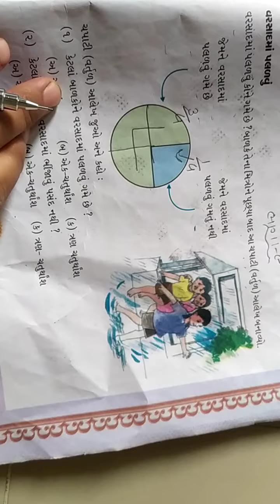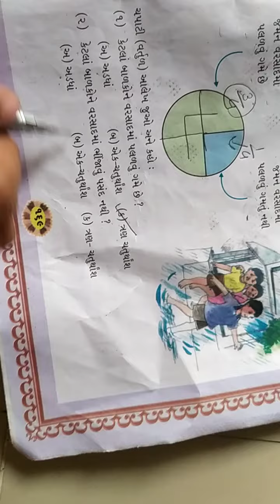GSEB | ગુજરાતી માધ્યમ | ધોરણ - ૪ | ગણિત | પ્રકરણ - ૧૪ | સ્માર્ટ ચાર્ટ (ભાગ-૯)